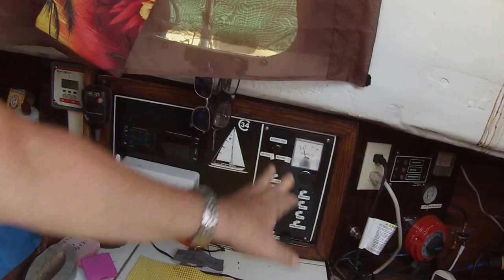On the road again !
Im heading back to Florida to work on the boat   !